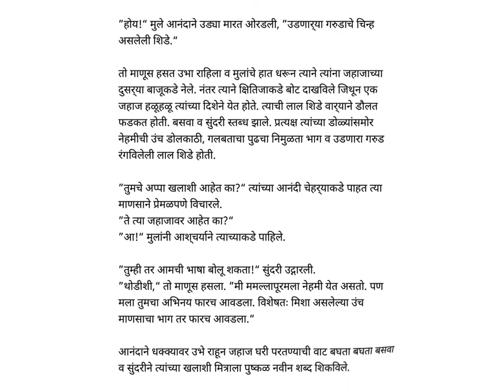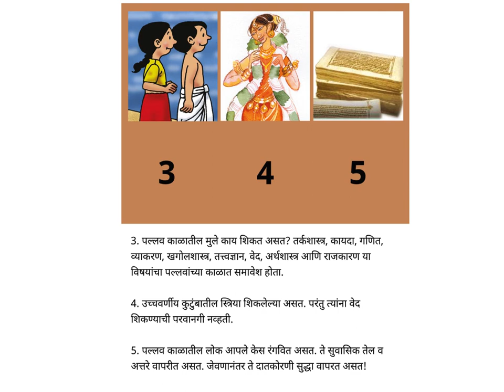Marathi Stories for kids - Samudrasafari varun parat (Sailing Home) - Pratham Books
Basava and his sister Sundari live in the port-town of Mamallapuram during the Pallava period. Their father, a sailor, has not returned from his voyage to Kamboja and the children are worried. When they go to the port to find out if anyone there has information about their father's ship, they realise to their dismay that the foreign sailors there don't speak a word of their language! What are they going to do now?

Original story Sailing Home by Subhadra Sen Gupta, Translated into Marathi by Shaila Padukone, illustrated by Tapas Guha, published by Pratham Books. Narrated by Asawari Doshi.